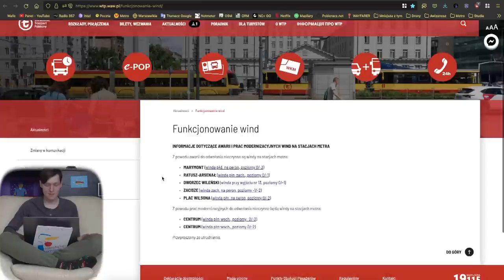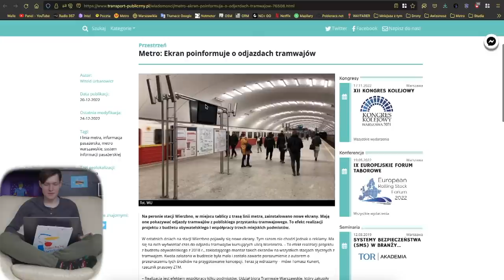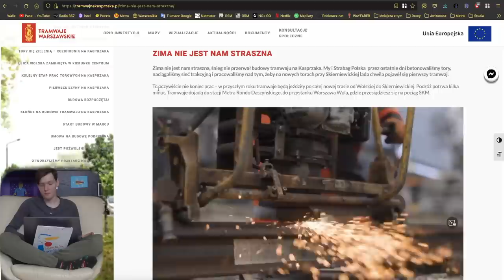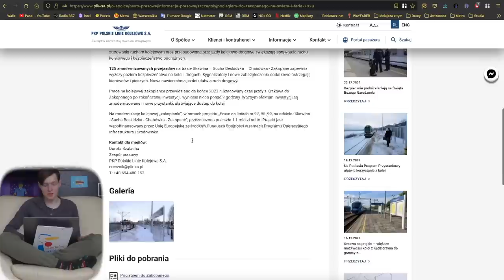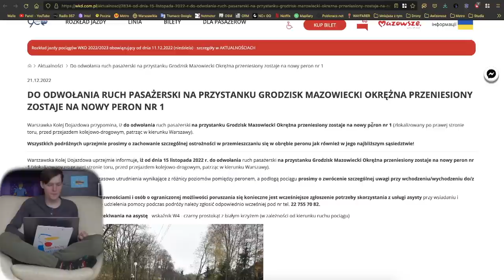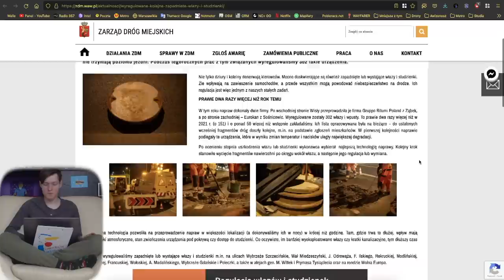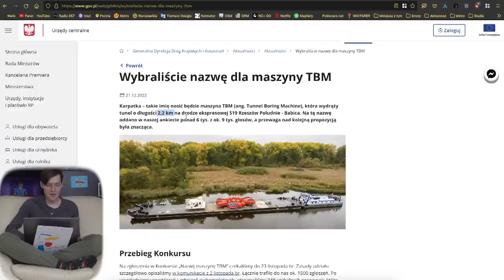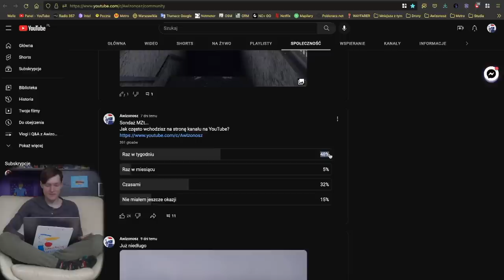#128 Nowa Trasa Łazienkowska, Metro informuje czy Zielone tory tramwajowe - Mniejsza Z tym...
Spis Treści
00:00 Wstęp
00:35 Intro
01:13 Awarie Wind
02:01 Metro
04:56 Koło Miłośników Metra
05:56 Tramwaje
08:23 Pociągi
12:37 WTP
13:55 ZDM, SZRM i GDDKiA
16:15 Inne informacje
17:00 Wesołych Świąt od…
17:47 Sondaże MZt…
19:30 Zakończenie
21:24 Outro